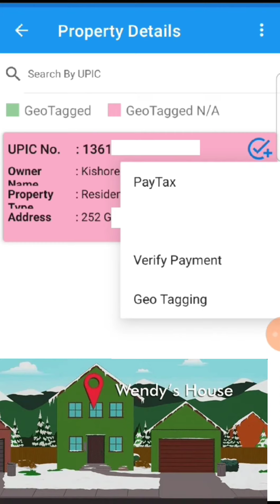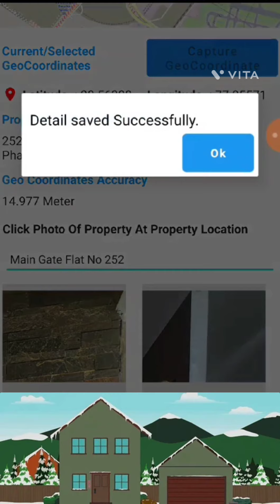How To Geo-tag Your Property And Avail House Tax Relief In Delhi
Government has made it compulsory to Geo tag all the properties in India. In this short We will learn how to Geo tag property in Delhi which comes under MCD Jurdication and avail house tax relief